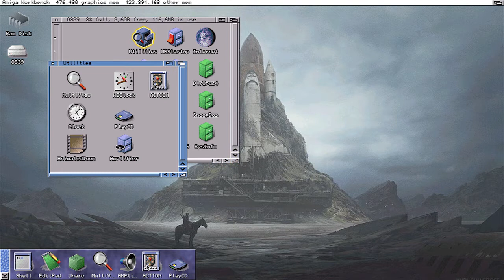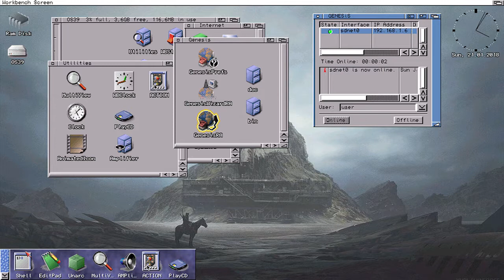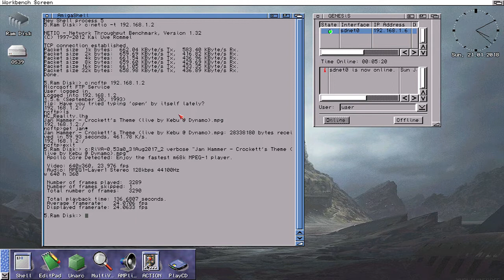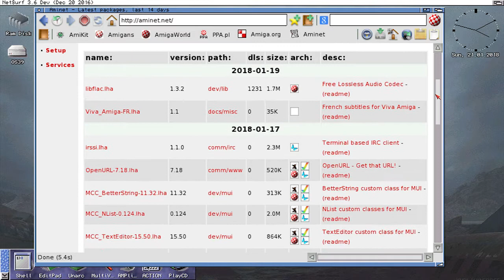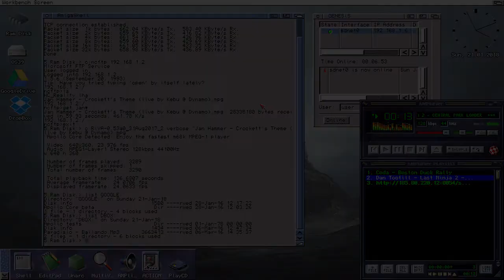Arananet - All In One SDNet Solution for the Vampire V2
Testing SDNet on Amiga 500. SDNet is ENC28j60 module which is connected to the Micro SD slot and uses sdnet.device.